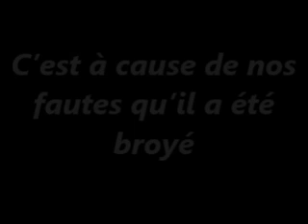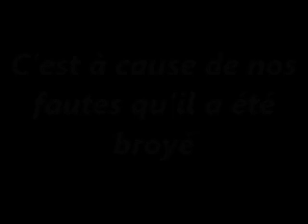Séquence lecture 07 avril 023 Néline